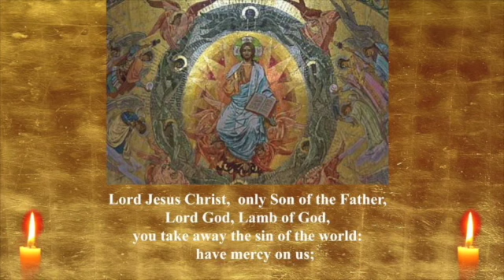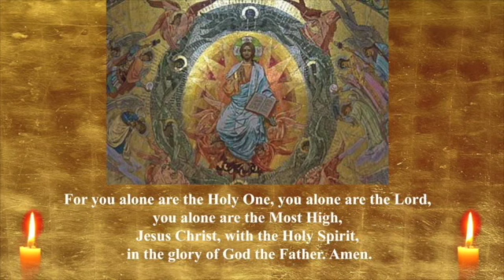Gloria S280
This video is about Gloria S280